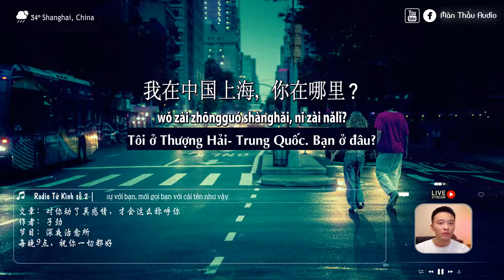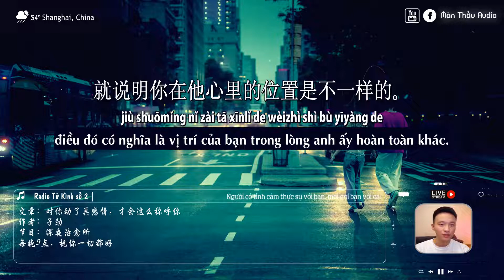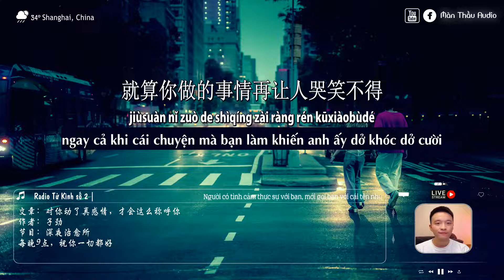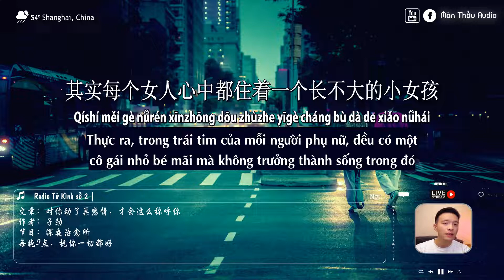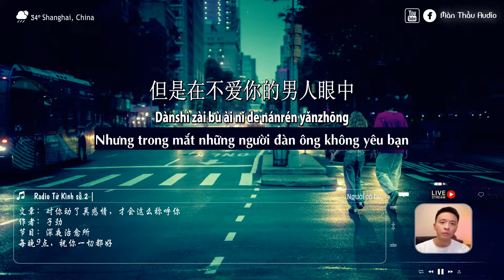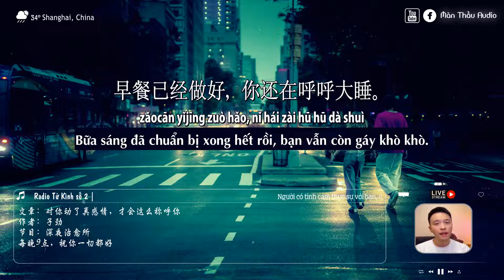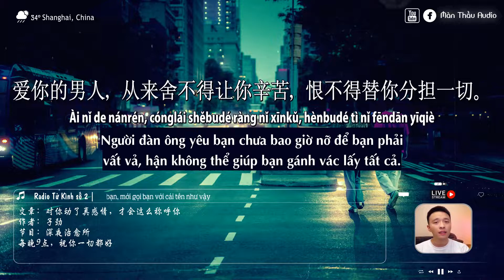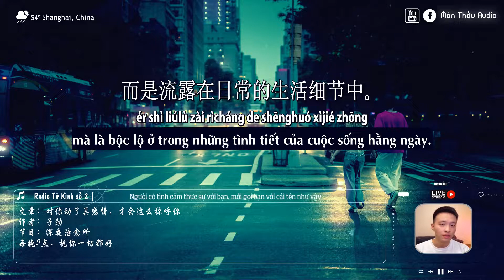Luyện nghe tiếng Trung | Tử Kình số 2| Người có tình cảm thực sự với bạn mới gọi bạn cái tên như vậy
Người yêu bạn thường gọi bạn bằng cái tên như thế nào? “Đại ngốc”. “Quỷ nghịch ngợm” hay là “ Heo lười”,.
Đằng sau mỗi cách gọi đó đều có ẩn ý cả !
Cùng chia sẻ cách gọi ấy của bạn cho tất cả mọi người cùng biết nhé !
🎦Tên bài: 对你动了真感情，才会这么称呼你
📺Giọng đọc: Tử Kình 子劲
📌Edit & Sub video: Màn Thầu Audio
Các bạn có thể tham khảo đầy đủ nội dung radio luyện nghe tiếng Trung tại đây
*Bản quyền thuộc kênh Màn Thầu Chinese (Audio), vui lòng không Reup*
Mọi chi tiết và đóng góp bản dịch xin gửi về: